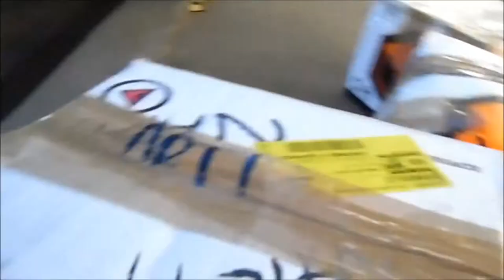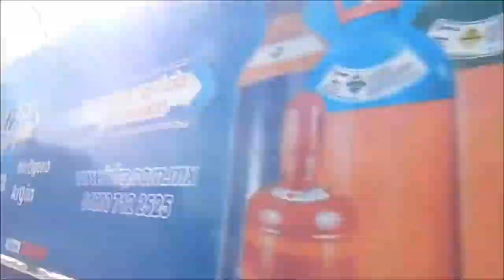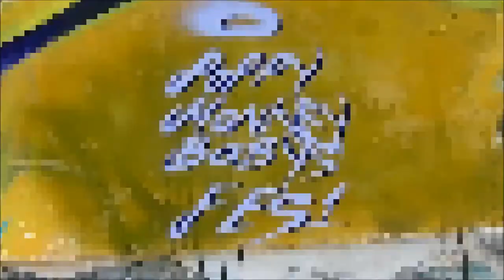Las Paredes. (Obregon-Sonora)